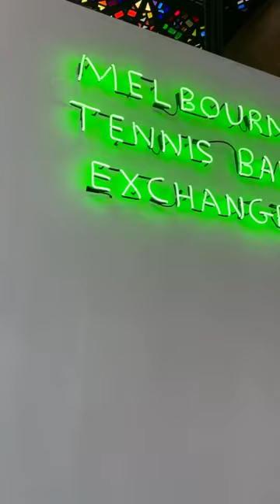More than 8,000 tennis balls 🎾 artworks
British artist David Shrigley OBE is known for his darkly humourous artworks which reflect on the banality and absurdity of everyday life.